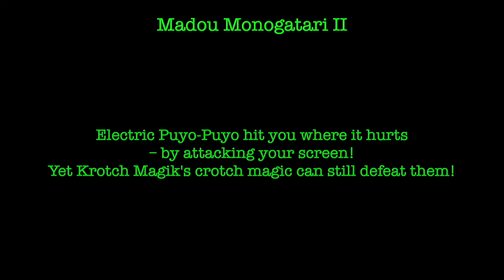Madou Monogatari II - Sega Game Gear - Review / Let's Play / Reaction by PRGR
Electric Puyo-Puyo hit you where it hurts – by attacking your screen! Yet Krotch Magik's crotch magic can still defeat them!